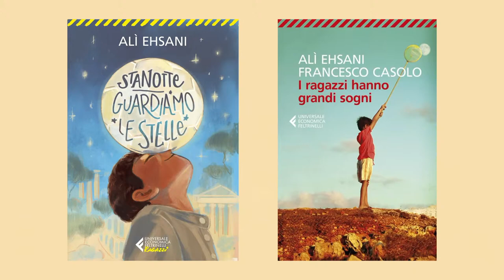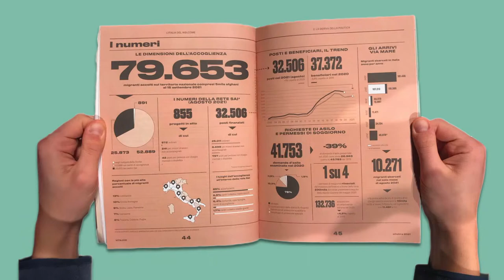Il Teatro del Lunedì #01 - con Davide Biella e Ali Ehsani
La storia dei generi teatrali ci offre una finestra per accorgerci di come giudichiamo ciò che accade. Come sottolineava Steiner, rispetto al “dramma” del teatro moderno, la tragedia e la commedia (si pensi anche alla Commedia di Dante) condividevano la coscienza del limite dell’uomo e, insieme, il mistero del suo destino. La tragedia dell’Afghanistan ci mette di fronte allo stesso mistero: lo spaesamento delle vittime, l’assurdità di una vita spezzata, rappresentano una domanda che ci interpella direttamente, richiamandoci al bisogno di una prospettiva più ampia. Non è più sufficiente riconoscere la drammaticità della situazione: occorre affondare nella crepa, sondare il mistero giocando a carte scoperte.

00:00 Presentazione
01:40 Monologo d'apertura
10:28 Introduzione al tema
13:50 Ingresso di Davide Biella
32:52 Ingresso di Ali Ehsani
1:00:55 Avvisi